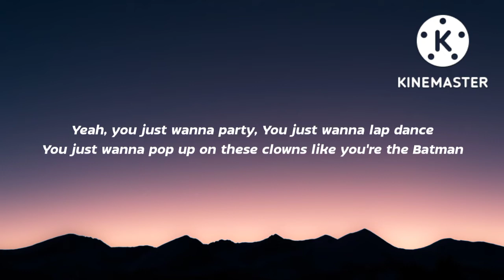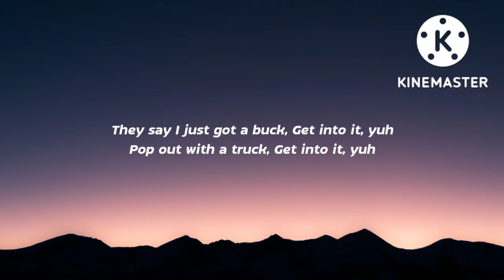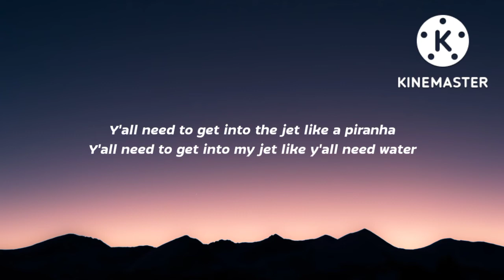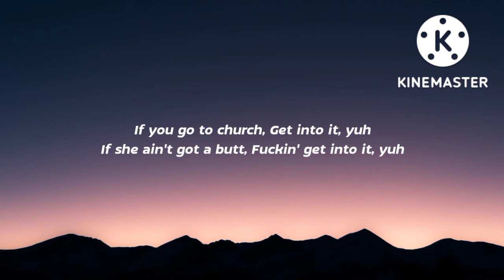Doja Cat - Get Into It (Yuh) (Lyrics